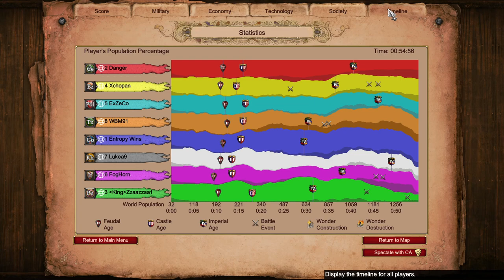Goths vs ... Cataphracts || Arena 4v4 || Age of Empires 2